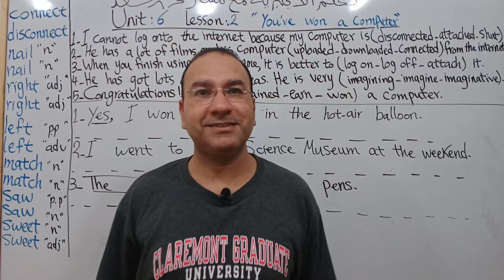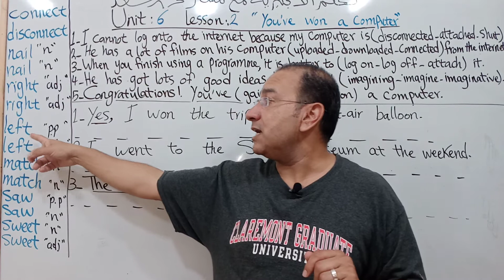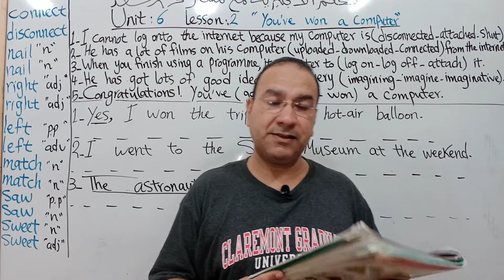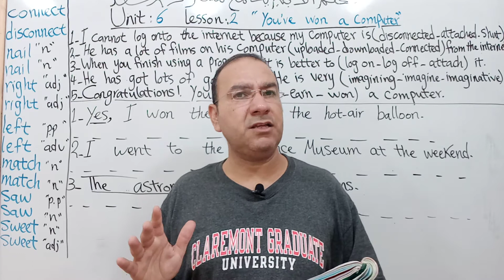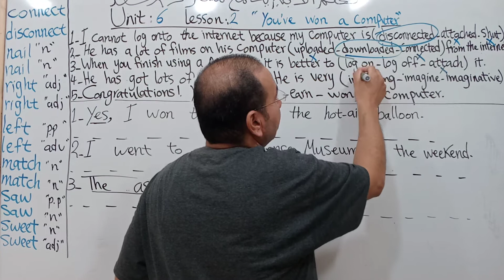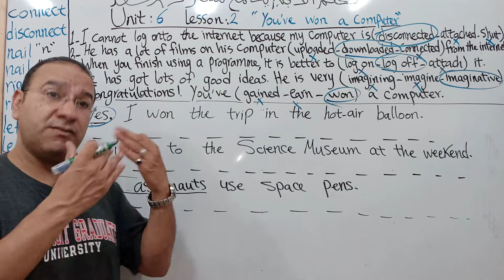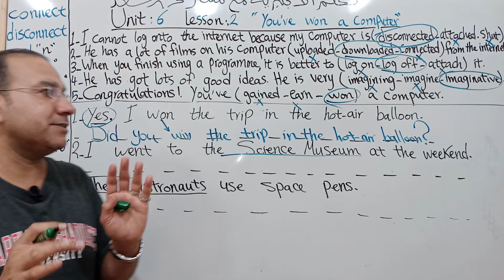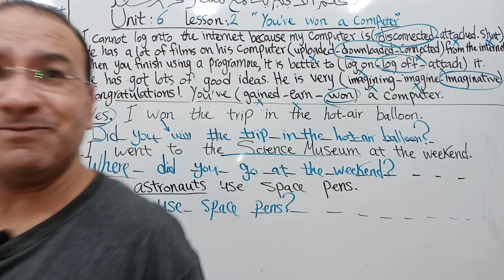الصف السادس الابتدائي لغه انجليزيه فاميلي آند فريندز Family and friends 6 Unit 6 L 2.حل تكوين السؤال